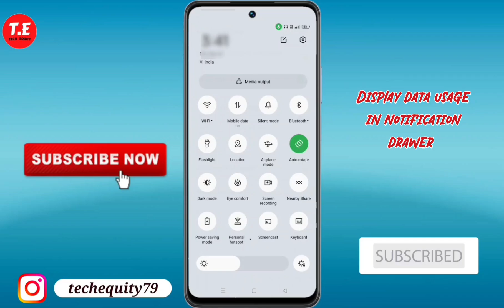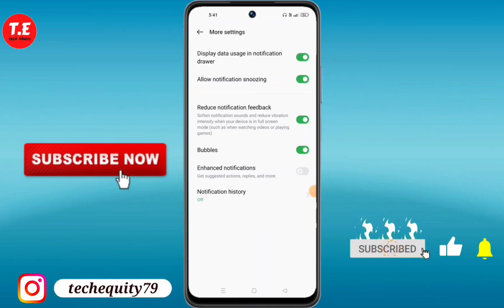OPPO F27 Pro Plus 5G me Usage data kaise Show Kare | Oppo f27 pro plus 5g usage data settings